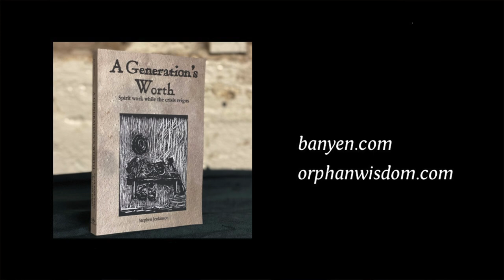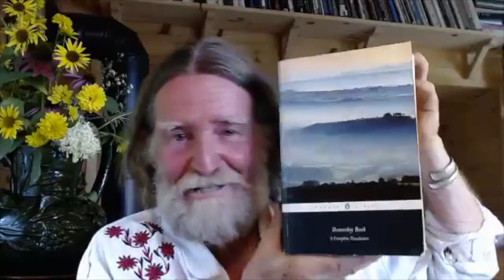Stephen Jenkinson ~ A Generation’s Worth: Spirit work while the crisis reigns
Stephen Jenkinson in conversation with @BanyenBooksSoundVancouver, sharing wisdom from his new book, 'A Generation’s Worth: Spirit work while the crisis reigns'.

In this conversation, Stephen Jenkinson addresses questions about vaccines, mass hysteria and conspiracy thinking, ecology, aging and elderhood, hope and being hope free, and more. Stephen Jenkinson has described A Generation’s Worth as "something of a plague document... dispatches from the front lines of a strange occupation undeclared." What does a life’s work mean in a time of undoing? A Generation’s Worth sets out to learn liveable answers. Dying and death, love and matrimony, money and soul, aging and elderhood, drawn through the eye of a pestilential needle: this is the spirit work, and that is the crisis.

Stephen Jenkinson, MTS, MSW is a spiritual activist, author, ceremonialist and farmer. Stephen teaches internationally and is the creator and principal instructor of the Orphan Wisdom School, founded in 2010. With Master’s degrees from Harvard University (Theology) and the University of Toronto (Social Work), he is the author of several books including the award-winning Die Wise: A Manifesto for Sanity and Soul and Come of Age: The Case for Elderhood in a Time of Trouble. Stephen is the subject of the National Film Board of Canada feature length film documentary, Griefwalker.

Banyen Books & Sound is Canada's most comprehensive bookstore specializing in spirituality and healing, now celebrating 50 years in Vancouver, BC, Canada. Banyen is open for in-person purchases as well as web & mail orders. Plus many upcoming author events

Event & Podcast Curator, Producer, & Editor: Jacob Steele
Theme Music: Samuel Romero